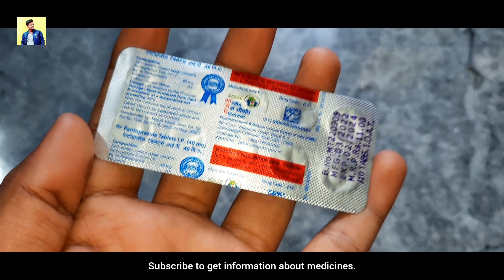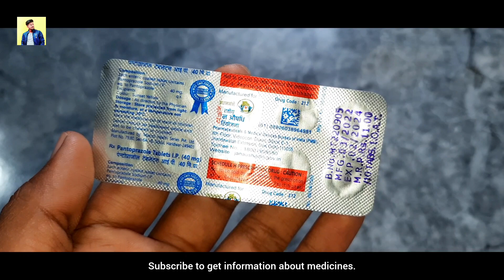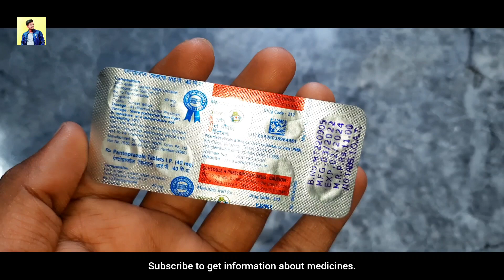Pantoprazole Tablets 40 mg/ Bhartiya Jan Aushadhi kendra (video 5)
Pantoprazole Tablets 40 mg/ Bhartiya Jan Aushadhi kendra (video 5)| Hitanshu Toriya

(Health Education)